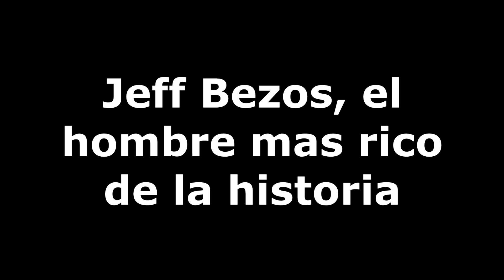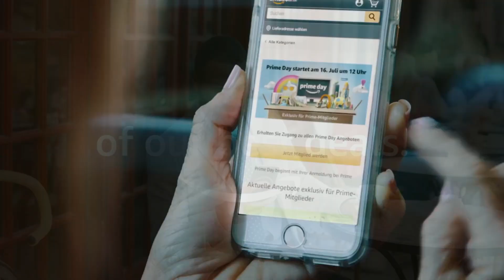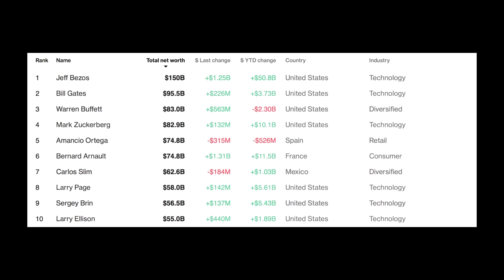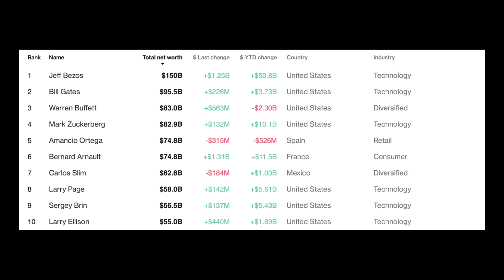Jeff Bezos, el hombre mas rico de la historia